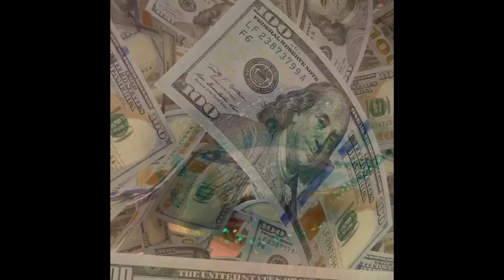Newest Makeup Tutorials From Insta 2020 DIY New Viral Makeup